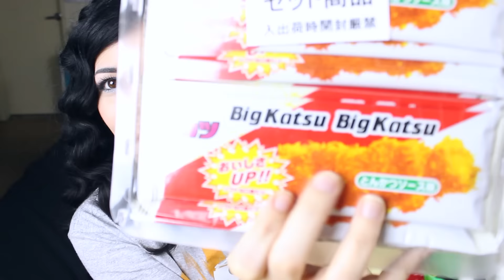DIRETTAMENTE DAL GIAPPONE ❤ SAMURAI BUYER HAUL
❤LEGGIMI❤
Ho scoperto questo sito :  SAMURAI BUYER
dove potete trovare snack, gadget, vestiti, oggetti giapponesi !!
e NON E' UN ABBONAMENTO ;)
CHE VOLETE VEDERE NEL PROSSIMO VIDEO?

❤Per chi ancora non lo sapesse
abbiamo LE MAGLIETTE, LE FELPE E IL POSTER DI ROXYROCKSTV QUI
valido solo fino al 6 novembre ^^

VALIDO SOLO FINO AL 12 DI DICEMBRE  50% DI SCONTO sulle commissioni ! )

❤GRAZIE per ESSERE PARTE della MIA VITA e renderla MERAVIGLIOSA!❤
VI ADORO

Periscope: Roxyrockstv
Younow: Roxyrockstv
Meerkat: Roxyrockstv

Roxy
91309
U.S.A.

Se stai ancora leggendo sappi che ti amo e ti mando tanti bacini e una bella cioccolata calda virtuale con marshmallow ! :3